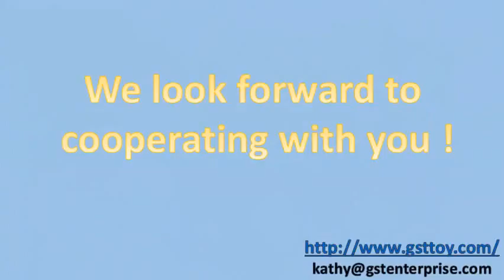Novelty Balls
GST ENTERPRISE LTD is an professional export company in China. Our product lines reach across toys & novelties, party items, seasonal items, art & craft, gifts, plush, inflatable items, bags, hats, health & beauty, stationery, paper items, house ware, hard ware and as seen on TV items. Located in Ningbo, we have our own showrooms. Our sales and customer service team is available online, on the phone, or in person. We are here to make things easy! Our salesman travel around the mainland sourcing new products and negotiating for favorable price. If you are looking for new supplier with good price and quality, chances are GST will have it first. Our aim is to give you the very best in personal and friendly service. Our hope is that each customer is treated as though they are our only customer. So, from the bottom of our hearts, we thank you for all you do and for making GST a partner in your special purchases.